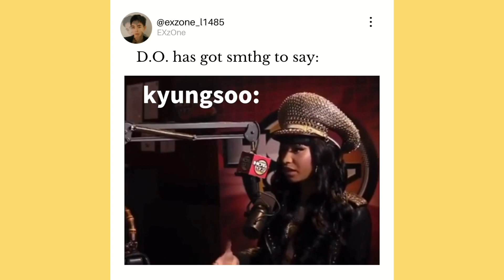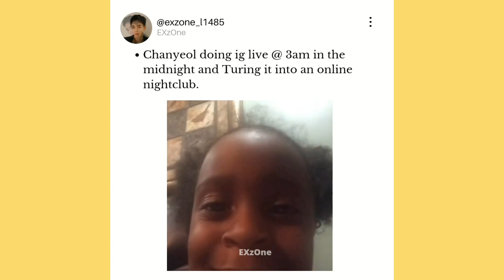EXO memes | vines